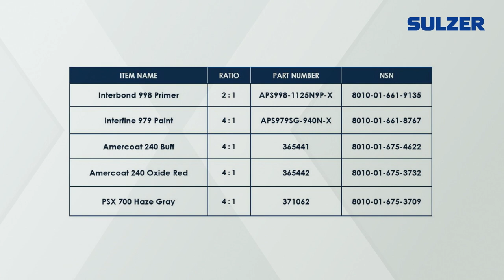Sulzer's MIXPAC Cartridge Paint Locker Training video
Learn more about using the Mixcoat spray dispensers together with the PPG or International Paint Cartridge products. A quick and high-quality solution for durable paint finishing.